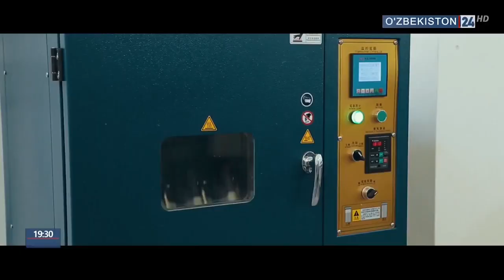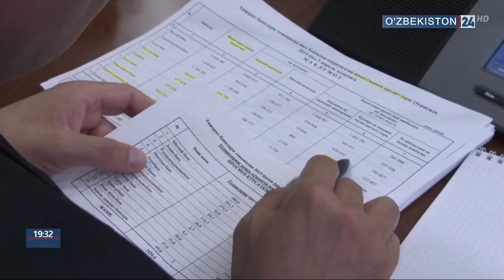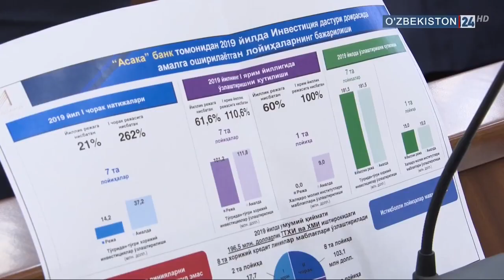Президент Узбекистана Шавката Мирзиёева 8 апреля 2019 года провел видеоселекторное совещание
Под председательством Президента Республики Узбекистан Шавката Мирзиёева 8 апреля 2019 года состоялось видеоселекторное совещание, посвященное анализу реализации проектов с участием прямых иностранных инвестиций и международных финансовых институтов в первом квартале текущего года, а также задачам на первое полугодие